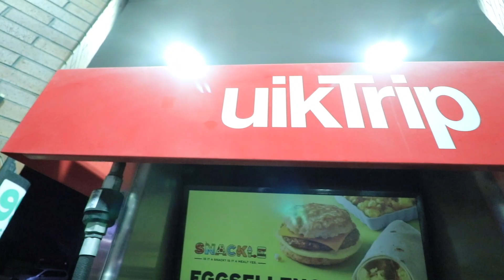We had special guests waiting/ Be-lated VLOGMAS DAY-21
All Be-Lated Vlogmas footage. We didn't quit CO-FAM even after we got behind!

Eat at our wing spot: [GRUB SOUTHERN STYLE] 4839 Jonesboro Rd
Forest park Ga 30297 inside of FUNTIME BOWL

*Camera we use to vlog CANNON 80d
*Small camera we use Cannon G7x

*We use the MacBook Air to edit our vlogs